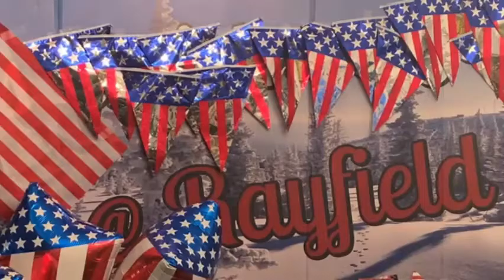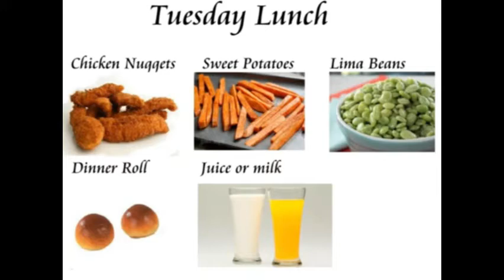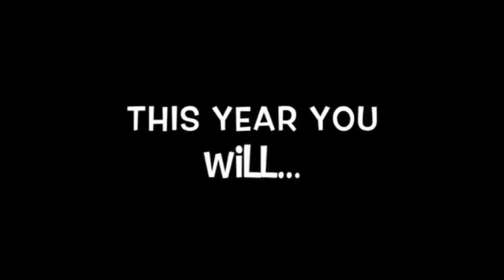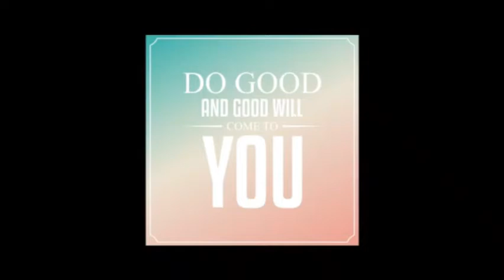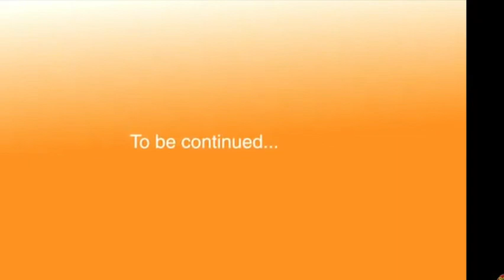August 27 full class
Rayfield Virtual School